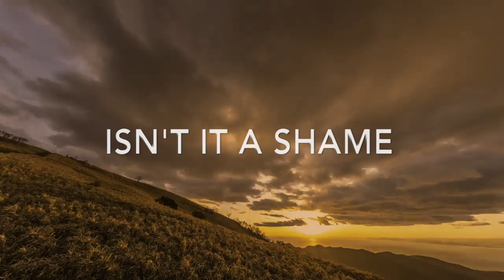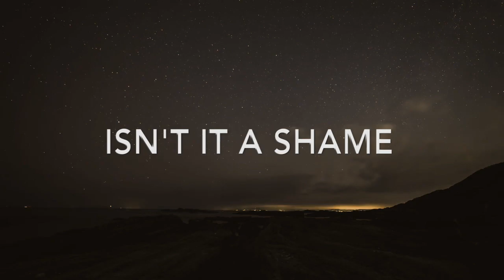Tracy Hamlin & Thommy Davis Isn't It A Shame Neal Conway, Spen & Thommy Remix